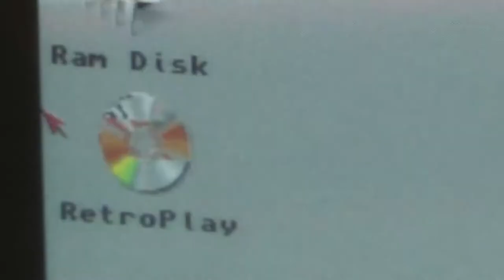HistoryLine #149: Mehr Amiga-Spiele im 1. Weltkrieg (RetroPlay/Amiga)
Während Dennis sich auf die Spuren des Roten Barons begibt, kümmert sich Hagen um den Fortschritt auf der Karte. Schluss mit Grabenkampf! Rohstoffe waren eben noch vorhanden, wurden aber vollumfänglich eingesetzt und verbaut. Wollt ihr mal erleben, wie ein 200 Seiten starkes Handbuch mit Farbbildern plötzlich Hagens Sprechapparat temporär außer Kraft setzt? Threee. it's a magic number...

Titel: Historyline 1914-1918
System: Amiga 500
Entwickler: Blue Byte
Erscheinungsjahr: 1992
Genre: Runden-Strategie